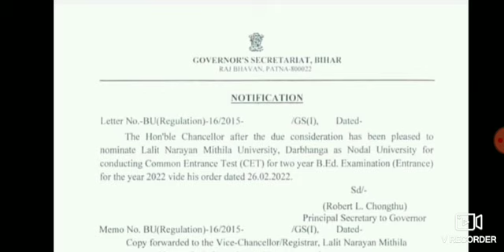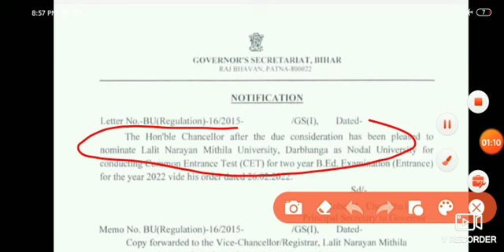Bihar CET B.Ed.Notification 2022।।Bihar B.Ed.notification 2022-2024।।Anand raj